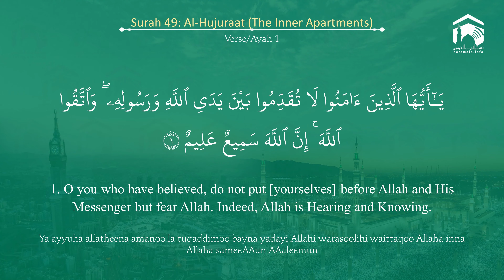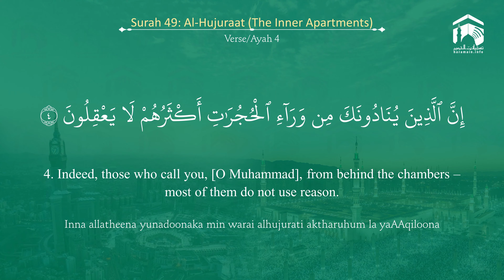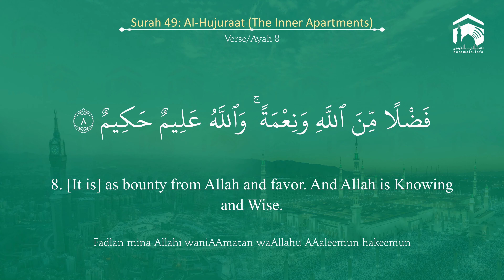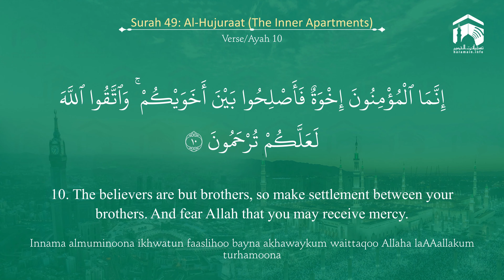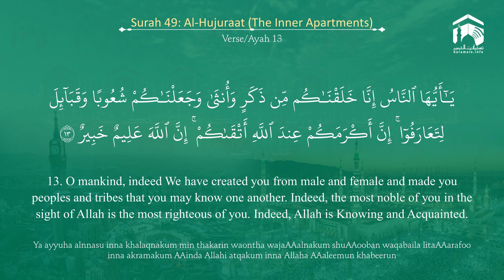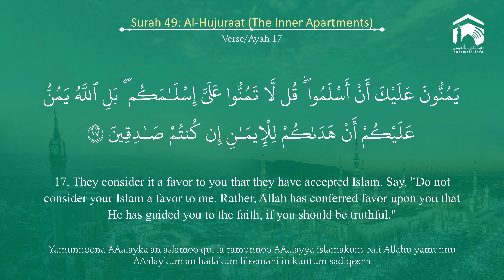Quran 49 Surah Al Hujuraat سورة الحجرات Sheikh Abdul Rahman As Sudais - With English Translation